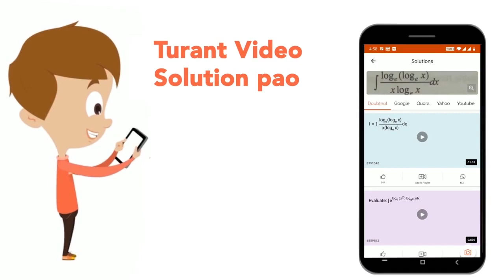If A={1,4},B ={2,3,6} and C= {2,3,7 } then which of the followingis correct | CLASS 12 | SETS ,...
If A={1,4},B ={2,3,6} and C= {2,3,7 } then which of the followingis correct
Class: 12
Subject: MATHS
Chapter: SETS , RELATIONS AND FUNCTIONS
Board:IIT JEE

👉 Have Any Query? Ask Us.